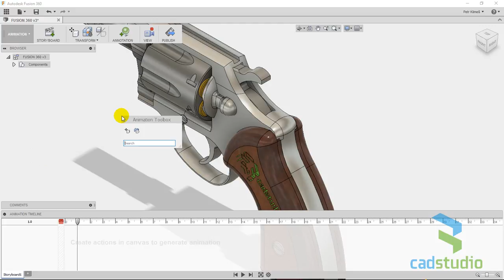Fusion 360 - Toolbox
Užitečný nástroj Toolbox v Autodesk Fusion 360 - urychlení práce klávesou S ("s").